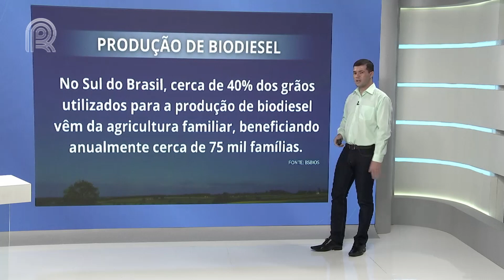Previsão do Tempo: Há possibilidade de temporais e risco de geada para o Sul do Brasil | Canal Rural